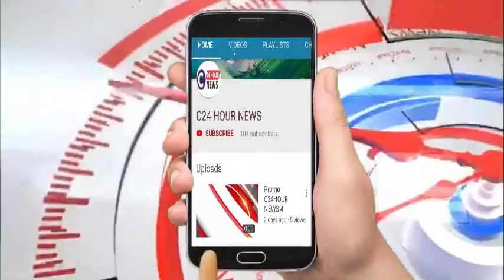बाँदा- हैवानियत की सभी हदें पार, 4 वर्ष की बच्ची के साथ दरिंदे ने की दरिंदगी